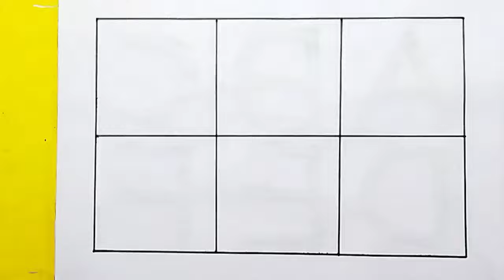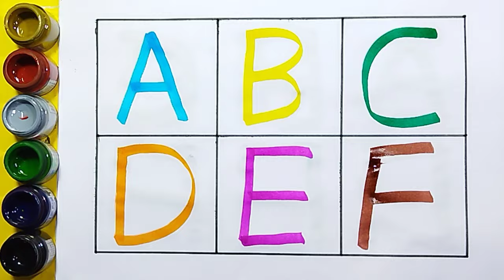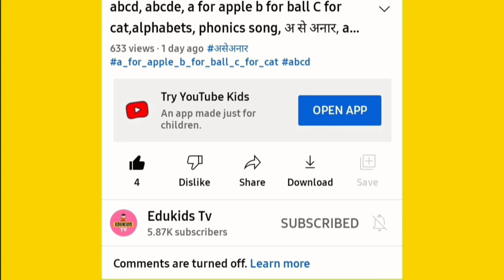Best Learn ABC Puzzle, 1 To 100 Counting And Write Abcd, One Two Three, 123 Numbers, Alphabet A to Z